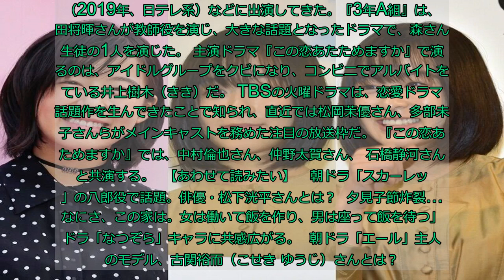森七菜さん、どんな人？ 朝ドラ『エール』梅役を経て『この恋あたためますか』で主演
放送中のNHK連続テレビ小説『エール』で注目を集めているのが、俳優の森七菜（もり・なな）さんだ。　 演じる梅は、主人公・裕一（窪田正孝さん）の妻・音（二階堂ふみさん）の妹。　 梅は、文芸雑誌の新人賞を受賞し、作家デビューを果たし上京。のちに、婚約者の五郎と共に地元・豊橋に帰るという役どころだ。　 時にぶっきらぼうな物言いながらも、冷静な助言で音を後押しするなど、作品に欠かせないキャラクターとなっている。 演じる森さんは、10月20日スタートのTBS系ドラマ『この恋あたためますか』の主演を務めるなど、今話題の俳優だ。 大阪府生まれで、 大分県の出身だ。趣味・特技は、動画作り、ピアノ、ダンスだという。朝日新聞の記事によると、2016年に地元でスカウトされたという。 新海誠監督のアニメ作品『天気の子』では、ヒロイン・天野陽菜（ひな）の声を担当した。また、岩井俊二監督の映画『ラストレター』では2役を演じ、さらに主題歌『カエルノウタ』も担当した。 ドラマでは、『3年A組－今から皆さんは、人質です－』（2019年、日テレ系）などに出演してきた。『3年A組』は、菅田将暉さんが教師役を演じ、大きな話題となったドラマで、森さんは生徒の1人を演じた。 主演ドラマ『この恋あたためますか』で演じるのは、アイドルグループをクビになり、コンビニでアルバイトをしている井上樹木（きき）だ。 TBSの火曜ドラマは、恋愛ドラマの話題作を生んできたことで知られ、直近では松岡茉優さん、多部未華子さんらがメインキャストを務めた注目の放送枠だ。 『この恋あたためますか』では、中村倫也さん、仲野太賀さん、 石橋静河さんらと共演する。  【あわせて読みたい】   朝ドラ「スカーレット」の八郎役で話題。俳優・松下洸平さんとは？  夕見子節炸裂…「なにさ、この家は。女は働いて飯を作り、男は座って飯を待つ」 朝ドラ「なつぞら」キャラに共感広がる。  朝ドラ「エール」主人公のモデル、古関裕而（こせき ゆうじ）さんとは？